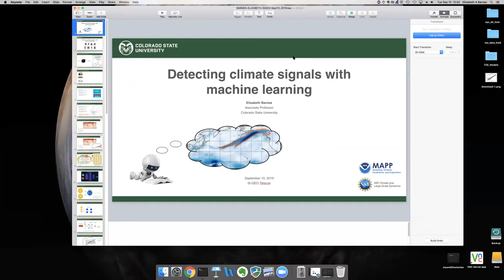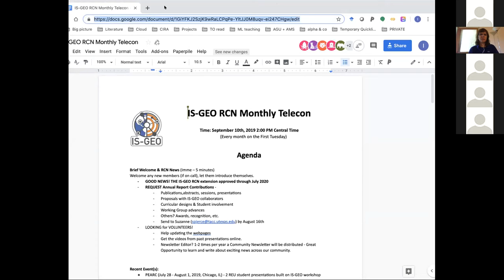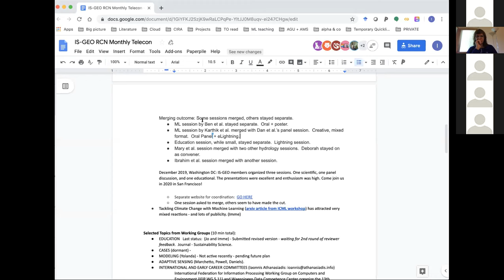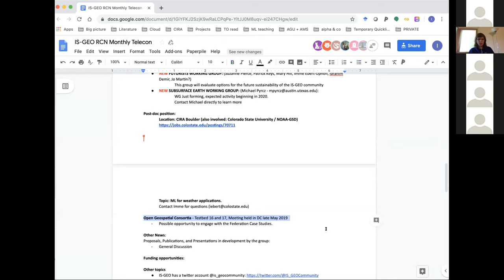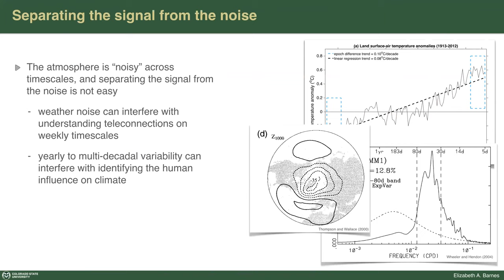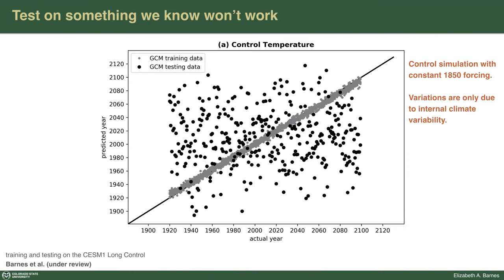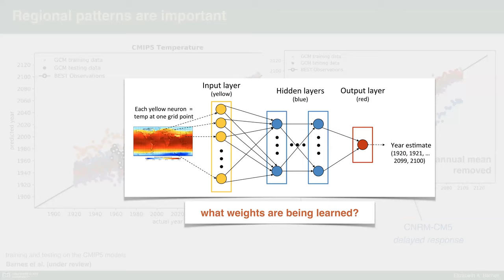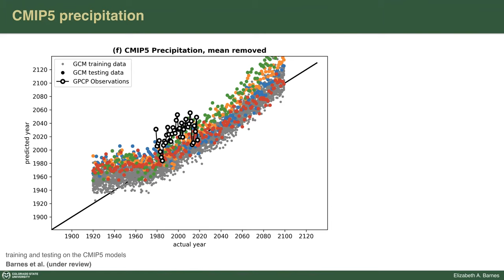Detecting Climate Signals with Machine Learning